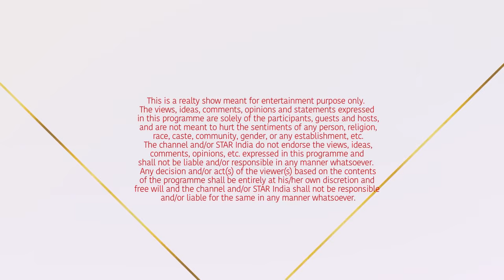Dance Plus 4 | Shah Rukh Khan Songs Special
Dance+ ki Team King Khan ko vishesh tribute dete hain. Dekhe Shah Rukh Khan Songs Special dance aur act performances es ek hi video me.